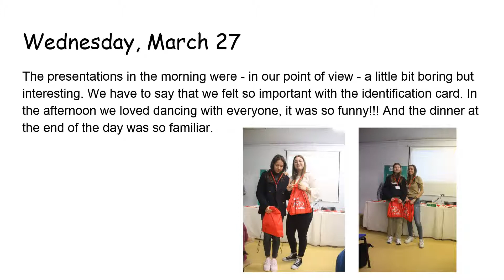Erasmus+ project week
Presentation briefing the activities of the Erasmus project "Sustainable Mobility, Sustainable Community" in Corella